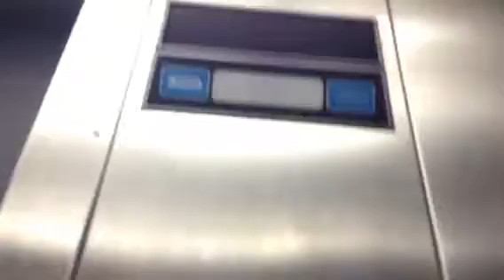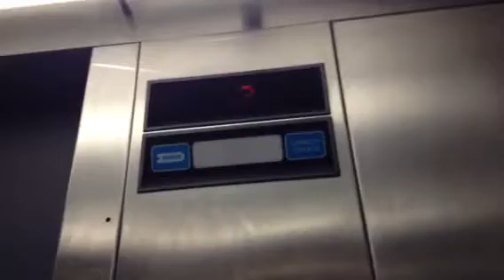Dover impulse hydraulic elevator at one of the BC ferries station on tsawwassen BC